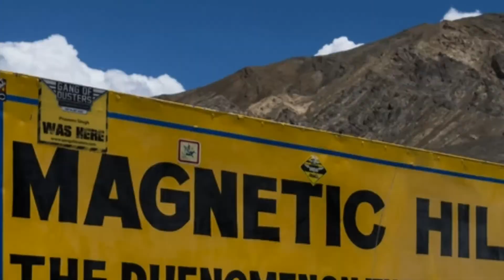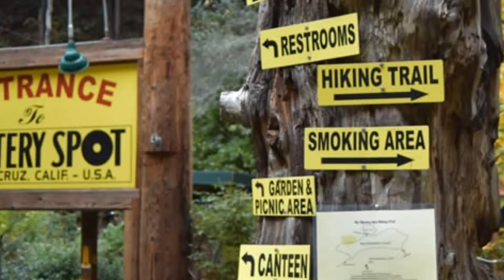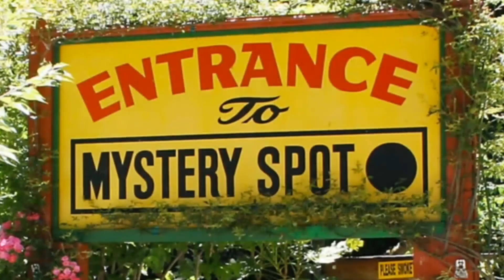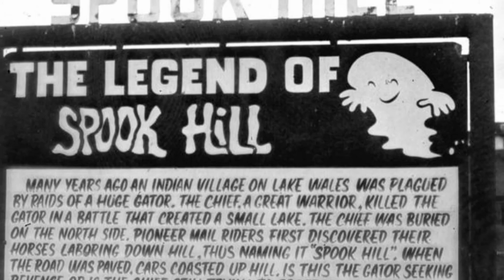पृथ्वी की रहस्यमय जगह|यहाँ काम नहीं करता गुरुत्वाकर्षण बल|Anti gravity Place|Unbelievable Facts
रहस्यमयी जगहें जहाँ ग्रेविटी काम नहीं करती | Places on Earth where Gravity doesn't seems to work